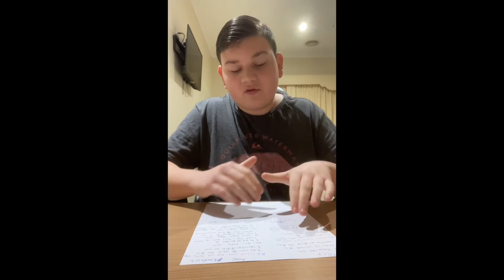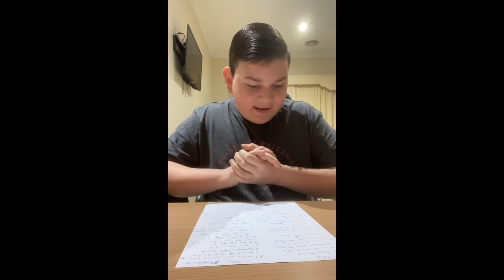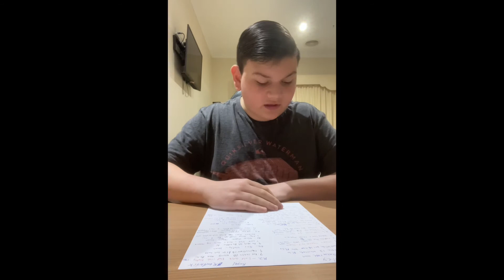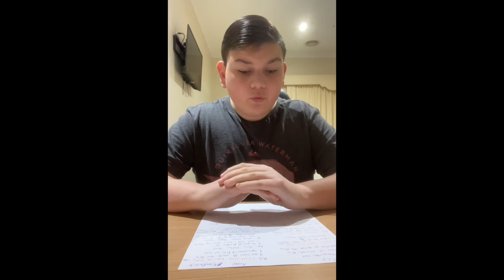Saturday Race Tips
Hey everyone here are my Saturday Race Tips. Today I look at races taking place at The Valley, Royal Randwick, and Eagle Farm. It’s going to be a huge day of racing with the Winx Stakes and many more fantastic races. If you are taking a punt good luck and as always Gamble Responsibly.